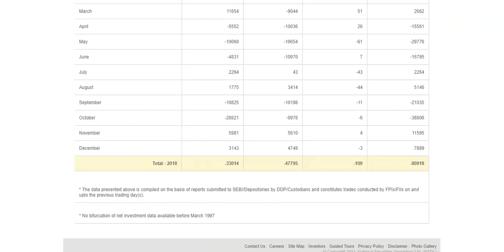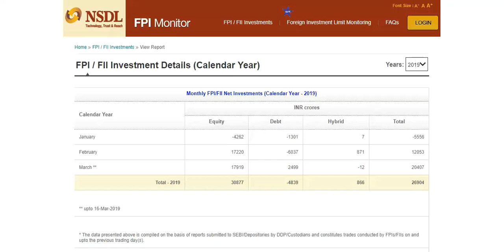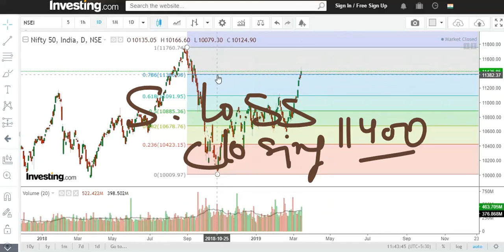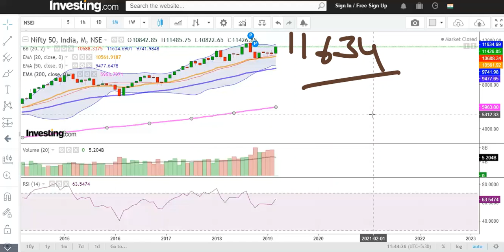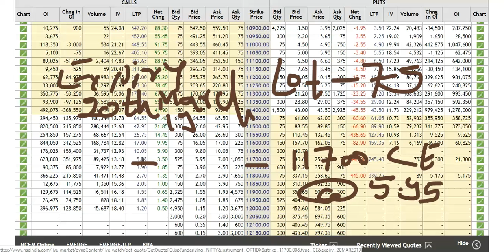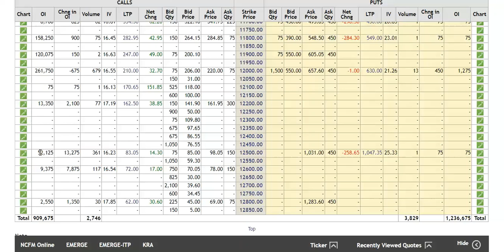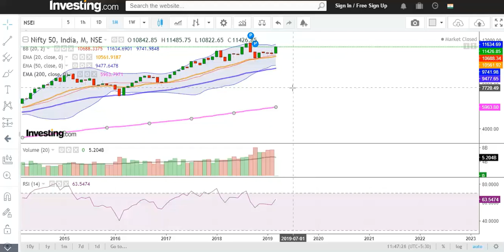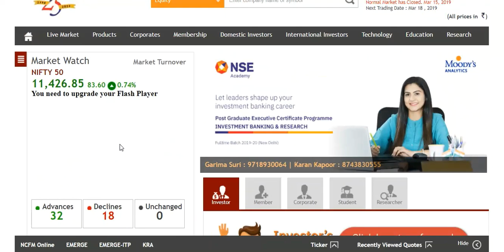Nifty 50 towards 12600 up to May 19